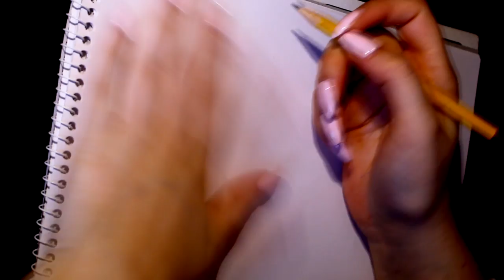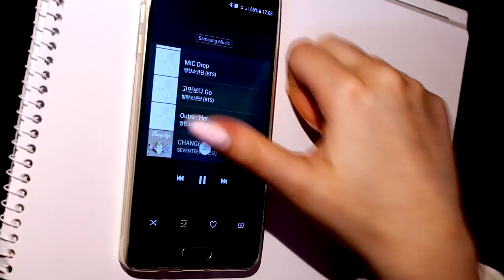BLACKPINK Jennie 30 Min Pencil Drawing | Full Time video | Traditional Art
A roughly 30 minute video of me drawing BLACKPINK Jennie.

I don't record drawings very often because I struggle a lot at the beginning, but yesterday I was in a good mood so that helped a lot.
The video contains the whole process, I didn't leave out anything.

(I do not use audio/music due to copyright reasons and me being too lazy to care)